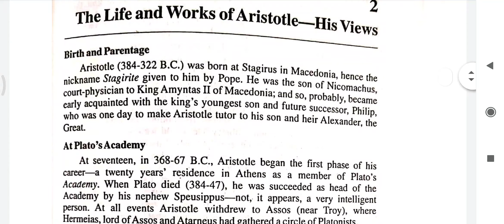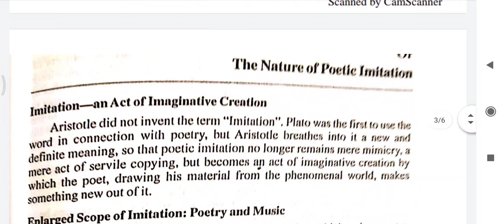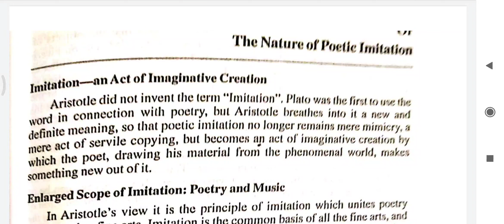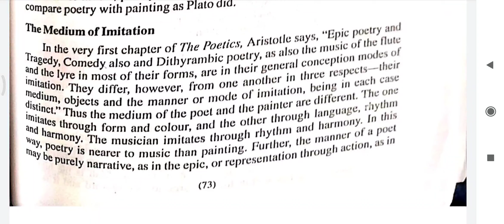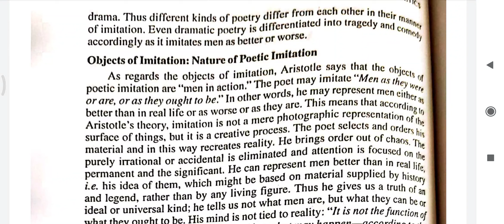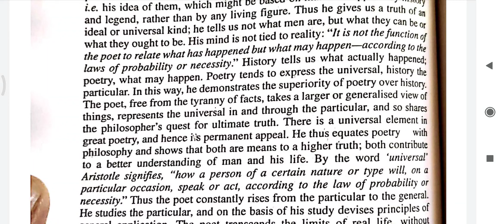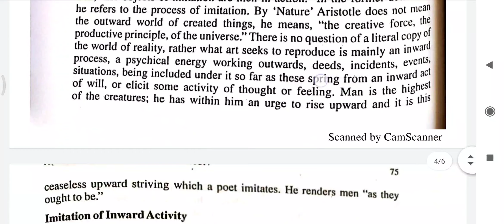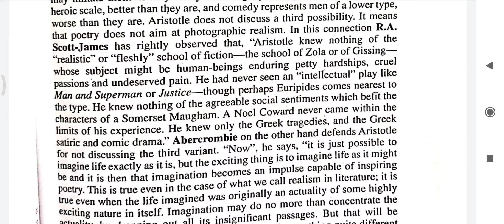TYBA ENGLISH P 5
Imitation